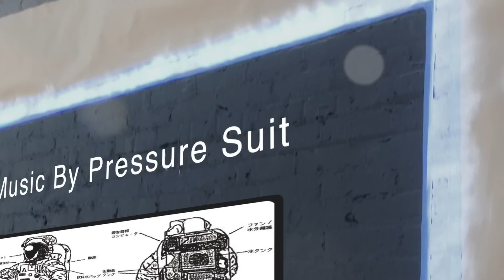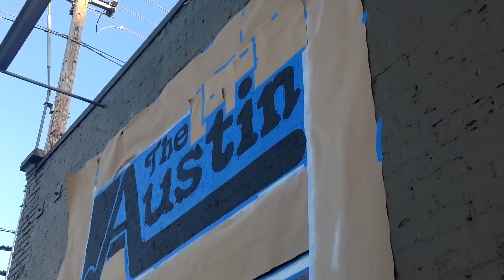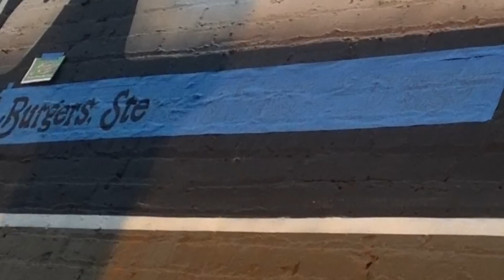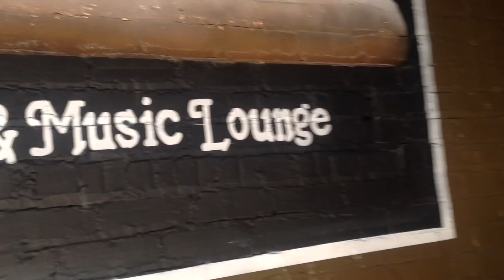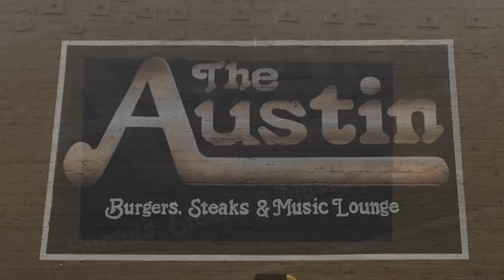The Austin Sign Painting Time Lapse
Hey everyone, Unmask here, glad you came and watched my channel's debut video.
This is a time lapse of a sign I painted for The Austin Bar & Grill. I've never done sign painting before but I have a background in art so, I decided to take on the challenge. I'm satisfied with the outcome.